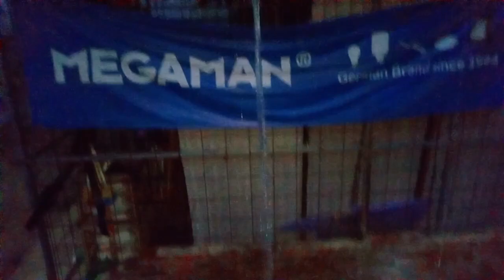Walking in Heavy Rain When The Day Gets Darker in The Villlage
So guys, these past few days, it hasn't been raining. Probably, about 4 days. And today, it rained and it was so heavy when it was getting dark. So, I took my umbrella and smartphone and shot a video around my neighbor's house. Please enjoy the video.

1. Water Sound : 1.envato.market/LPJKxa
2. Rain Sound : 1.envato.market/DV5yby
3. Other Footage Video : 1.envato.market/kj5OaM